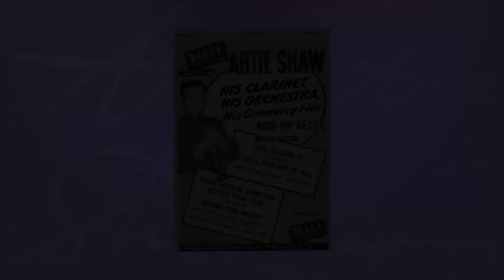Artie Shaw - Get Out Of Town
Artie Shaw & His Orchestra perform 'Get Out Of Town' in 1946.

Artist: Artie Shaw
Vocals: Mel Torme
Genre: Jazz
Recording Date: 6/5/1946
Title: Get Out Of Town
Label: Musicraft

 1. Artie Shaw
 2. Glenn Miller
 3. Tommy Dorsey
 4. Benny Goodman